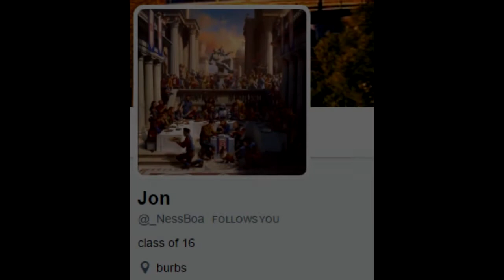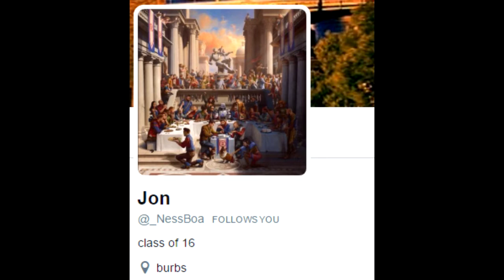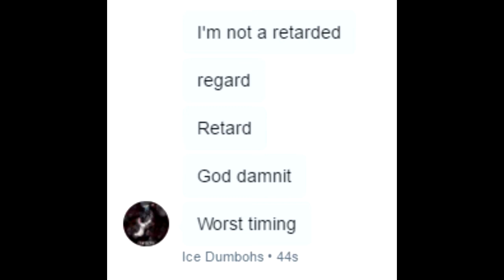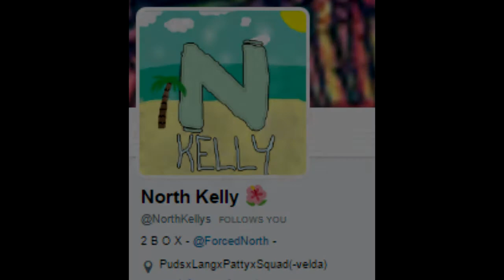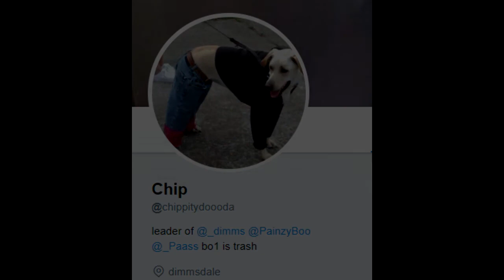Ops on People #3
back w it

boy w da paint: @glxsten

just finished mob psycho and working on the throwback eps